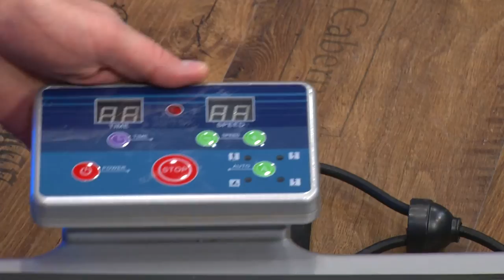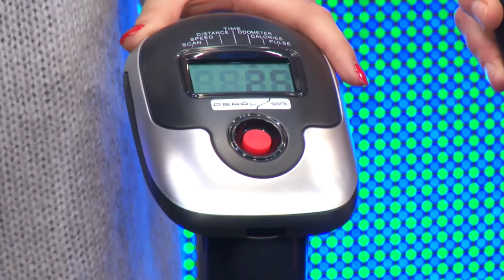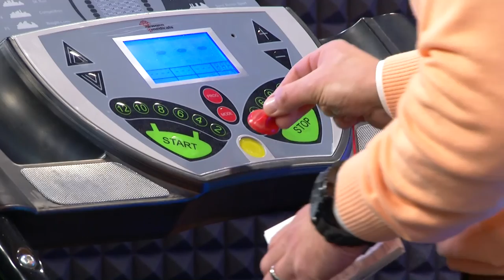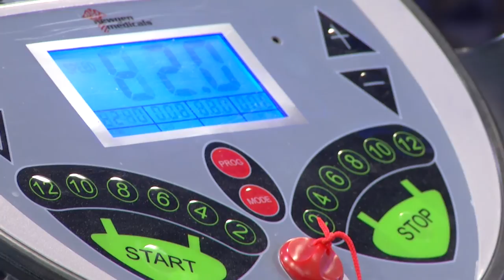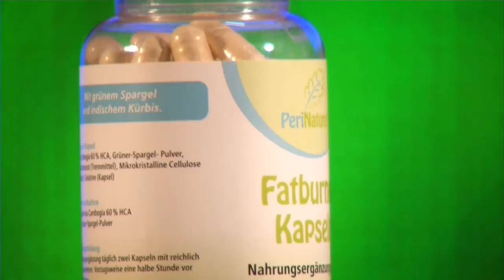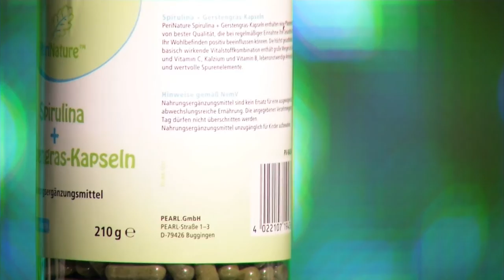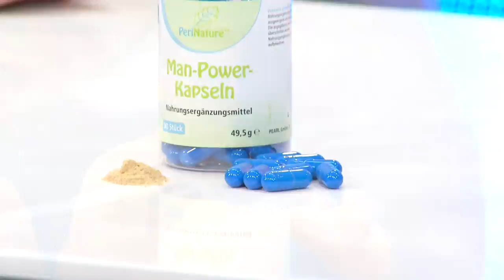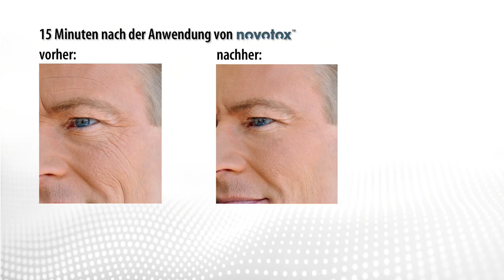Hocheffektives Vibrations-Trainingsgerät mit Expander & LCD-Display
In diesem Video zeigen Carsten Ruland und Alexandra Phillips alles rund um.

(00:01:00) newgen medicals - statt 399,90 EUR jetzt 199,90 EUR

(00:11:00) PEARL sports Heimtrainer HT-540 mit Hand Pulsmesser, 4 kg Schwungmasse
Kompaktes Fahrrad-Ergometer für Trainings-Einsteiger - Halten Sie sich fit!
* 8 einstellbare Widerstände
* Geräuscharmes Training mit gutem Rundlaufverhalten
* Fahrrad-Ergometer für Ihr Fitnesstraining - bequem zu Hause, ohne teures Fitness-Studio
* Brems-System: magnetisch
* 4 kg Schwungmasse
* 8 einstellbare Widerstände
* Gepolsterter Lenker mit integrierten Pulssensoren
* Rutschhemmende Pedale mit Pedalsicherungsband
* Übersichtliches Display: zeigt: automatischer Scan, aktuelle Geschwindigkeit, Distanz, Zeit, Gesamtdistanz, Kalorienverbrauch, Pulsfrequenz (benötigt 2 AAA-Batterien, bitte dazu bestellen)
* Maße: 116 cm hoch, Basis: 50 x 60 cm
* Maximale Gewichtsbelastung: 100 kg
* Heimtrainer inklusive deutscher Anleitung

(00:19:00) newgen medicals - statt 999,90 EUR jetzt 545,00 EUR

(00:29:00) PeriNature - statt 39,90 EUR jetzt 19,90 EUR

(00:33:00) PeriNature Herz-Kreislauf-Kapseln, 90 Stück
Für ein gesundes und starkes Herz: konzentrierte Vitalstoffe jeden Tag!
* Herz-Kapseln für einen gesunden Blutkreislauf
* Empfohlene Tagesdosis: 2 Kapseln mit viel Wasser
* Herz-Kreislauf-Kapseln für einen gesunden Blutkreislauf
* Inhaltsstoffe: Gingkoblätter, Vitamin C, Vitamin E, Weißdornpulver, Ganoderma Lucidum, Vitamin B1, Vitamin K, Magnesiumstearat, Mikrokristalline Cellulose in Gelatine-Kapsel
* Ohne Farbstoffe

(00:37:00) PeriNature Spirulina+Gerstengras-Kapseln, 500 Stück
Bringt Körper und Geist in Fluss: Vitalstoff-Komplex zum rundum Wohlfühlen!
* Inhaltsstoffe: Spirulina, Gerstengraspulver
* Empfohlene Tagesdosis: 4 Kapseln mit viel Wasser
* Spirulina-Gerstengras-Kapseln für mehr Vitalität
* Inhaltsstoffe: Spirulina, Gerstengraspulver, Magnesiumstearat, Mikrokristalline Cellulose in Gelatine-Kapsel

(00:41:00) PeriNature - statt 24,90 EUR jetzt 16,90 EUR

(00:45:00) PeriNature - statt 29,90 EUR jetzt 19,90 EUR

(00:54:30) newgen medicals - statt 399,90 EUR jetzt 199,90 EUR

(00:55:00) PEARL sports - statt 279,90 EUR jetzt 139,95 EUR

(00:55:30) newgen medicals - statt 999,90 EUR jetzt 545,00 EUR

(00:56:00) PeriNature - statt 39,90 EUR jetzt 19,90 EUR

(00:56:30) PeriNature - statt 24,90 EUR jetzt 10,90 EUR

(00:57:00) PeriNature - statt 39,90 EUR jetzt 14,90 EUR

(00:57:30) PeriNature - statt 24,90 EUR jetzt 16,90 EUR

(00:58:00) PeriNature - statt 29,90 EUR jetzt 19,90 EUR